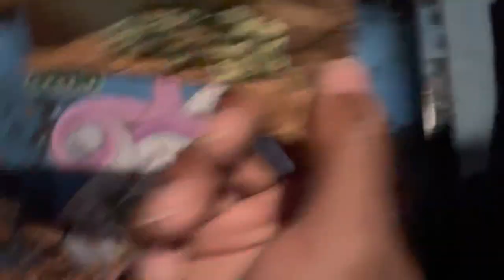| VLOG | SMOKE SESH: OUR SIDE OF WATERSIDE